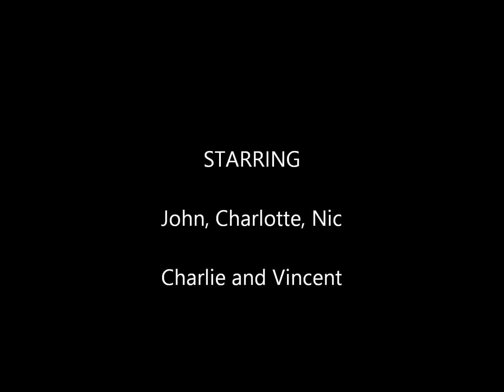Freightliners City Farm Best Hens London Farms and Gardens Show 2020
Two of our best chickens showing off for the camera and the London Harvest Festival 2020